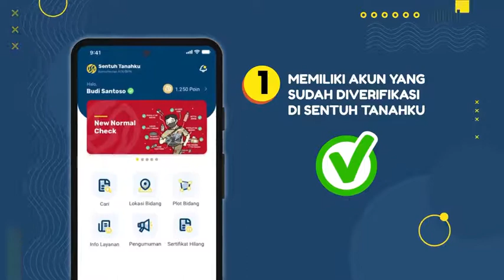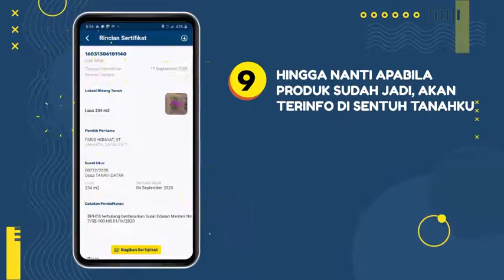Layanan Elektronik Loketku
Halo SobATRBPN masih dalam rangkaian perayaan Hantaru 2021. Kementerian ATR/BPN telah meluncurkan Layanan Elektronik Loketku.

Nah, apakah kamu tahu? Alur Layanan Elektronik Loketku Untuk Pemohon Perorangan?

Simak alurnya dengan seksama pada video berikut ya Sob 👆🏻